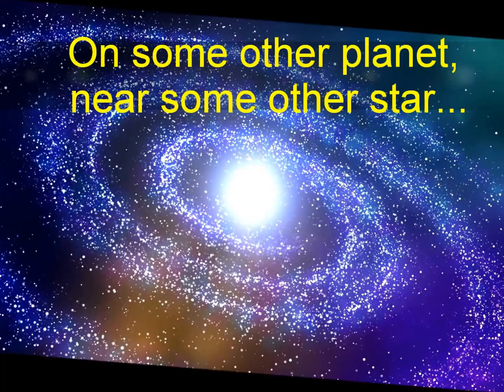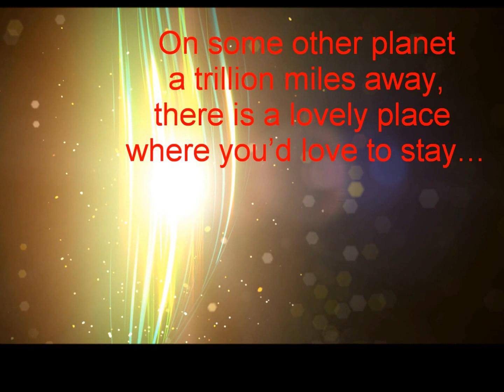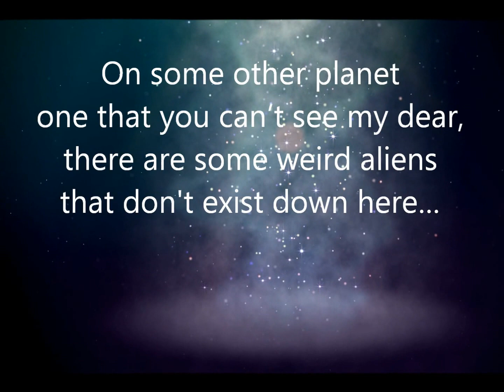On some other planet , near some other star 1A